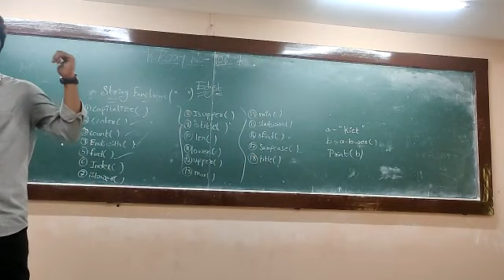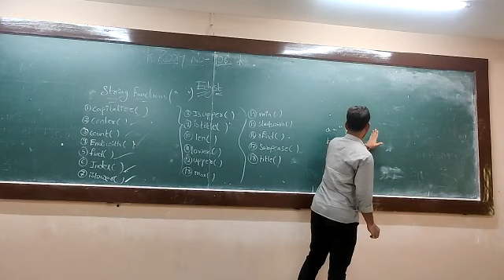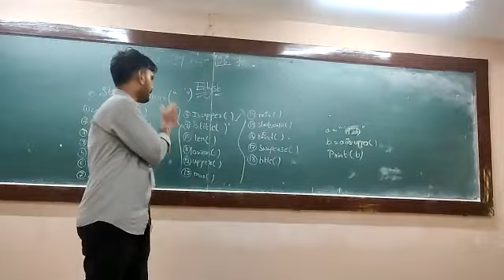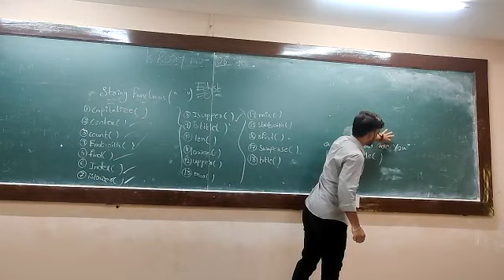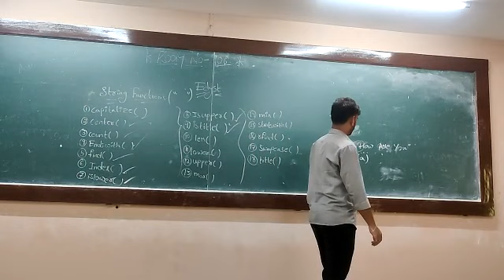edyst class by rammahesh in k-1 AID-2 ON 9-5-2023